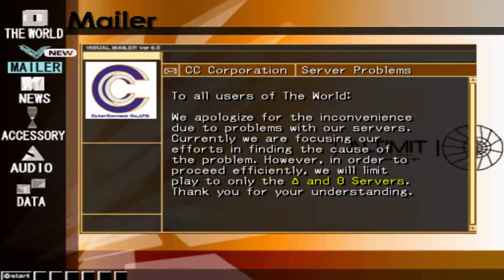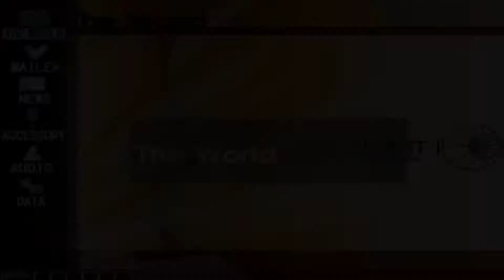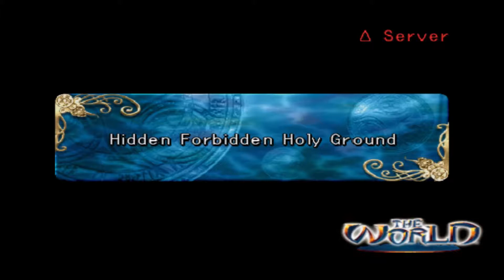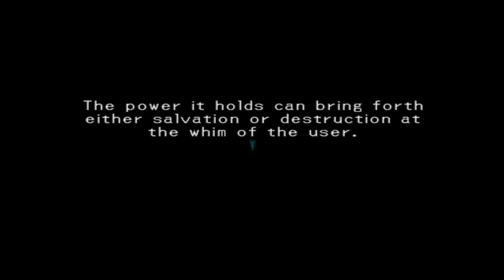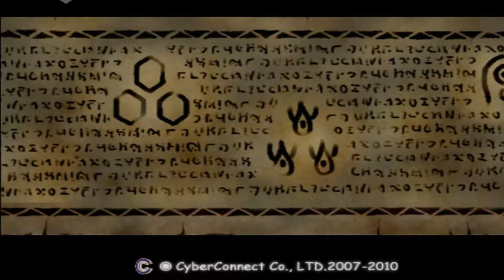Let's Play .hack// INFECTION part 2 | Data Bug!?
Hey guys JakOfAllTradez back again with another video, in this video we meet a new character and go to some weird keywords... Also this is another cutscene heavy video.